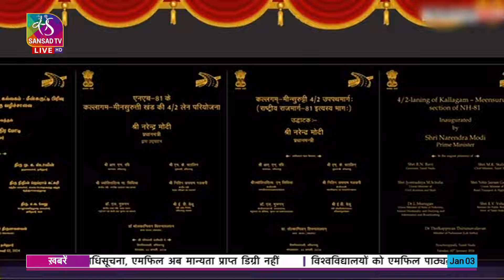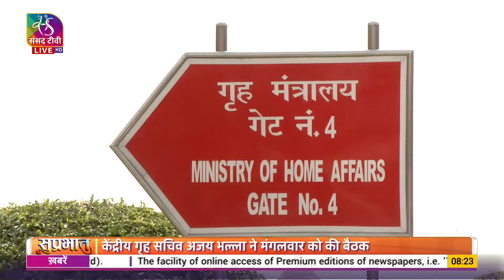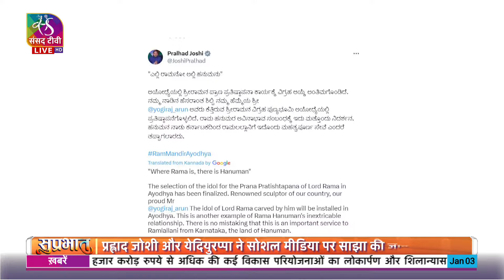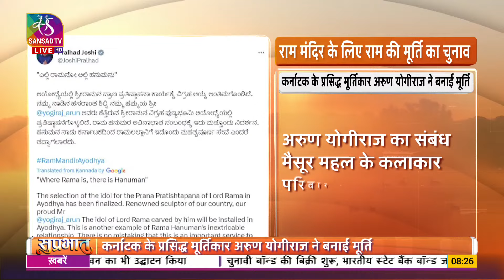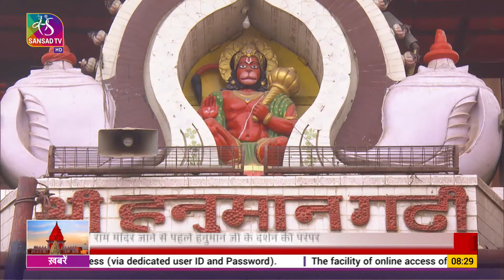Suprabhat | सुप्रभात | 03 January, 2024